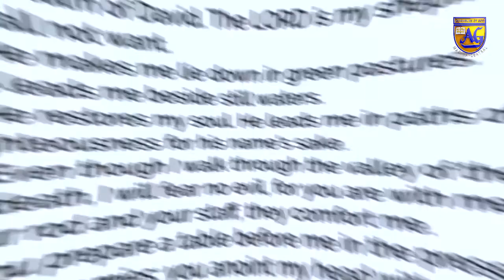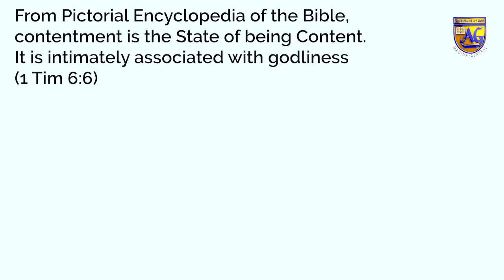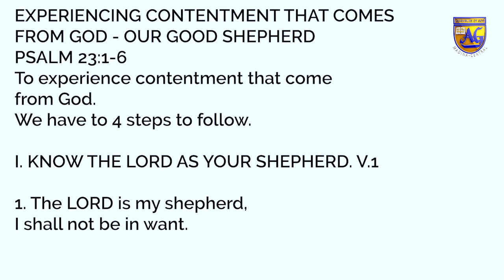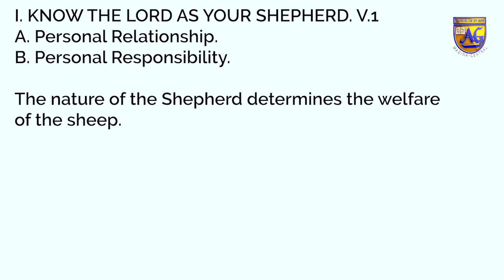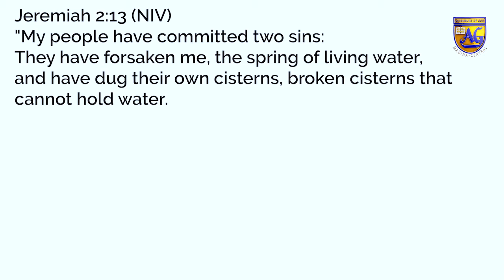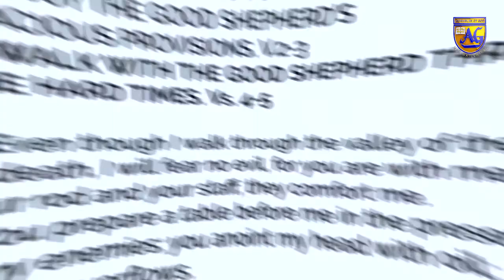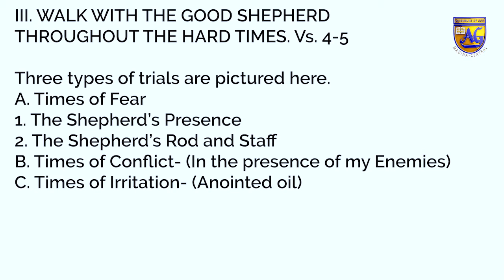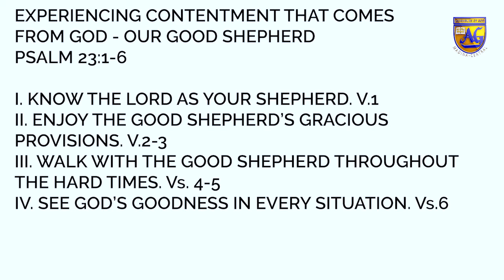Assemblies Of God Madina Central - Sunday Service (Feb-28-2021)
Led by Reverend Richard Osei-Asante